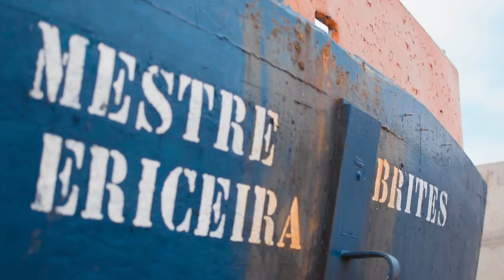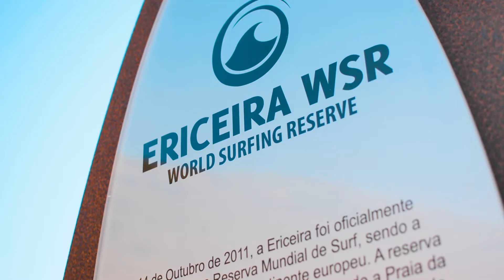Mafra, a destination to share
DIRECTOR:

ENTRANT: Câmara Municipal de Mafra

COUNTRY: Portugal

The film unfolds around the sharing of personal and differentiating experiences of those who visit and live in Mafra. These experiences, made up of people and emotions, awaken the desire to visit and share this way of life characteristic of Mafra, highlighting the main attractions that the destination offers in cultural tours, outdoor tourism, gastronomy and wines.

REDITELJ:

PRIJAVA: Câmara Municipal de Mafra

DRŽAVA: Portugal

Film se odvija oko razmene ličnih i različitih iskustava onih koji posećuju Mafru i žive u njoj. Ova iskustva, sastavljena od ljudi i emocija, budi želju da se poseti i podeli ovaj način života karakterističan za Mafru, ističući glavne atrakcije koje destinacija nudi u kulturnim turama, turizmu na otvorenom, gastronomiji i vinima.